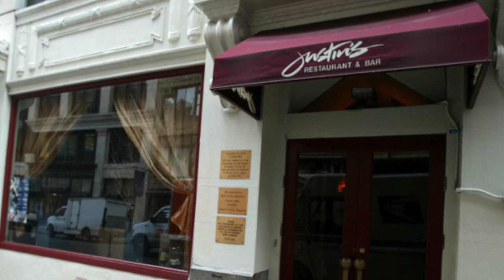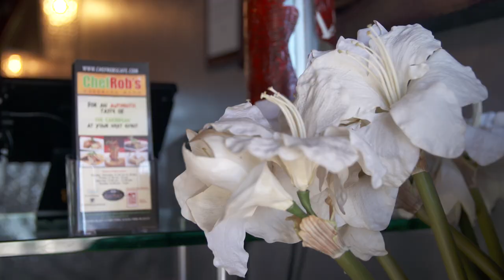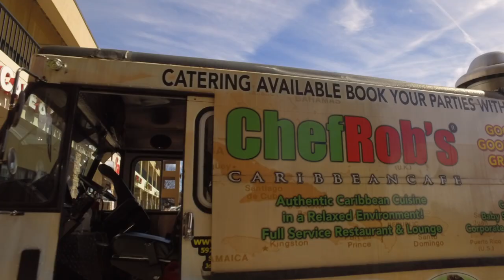Restaurant Review - Chef Rob's | Atlanta Eats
Authentic Caribbean cuisine that makes you feel like you’re on vacation in the Islands, Chef Rob’s Caribbean Cafe and Upscale Lounge has it all: delicious food, a comfortable environment & a lounge for great nightlife! Serving traditional Caribbean dishes like oxtails, jerk chicken, roti & many other options, patrons are sure to find that authentic Caribbean dish that they’ve been looking for in the Atlanta area. On Thursdays, Fridays & Saturday nights, Chef Rob’s Upscale Lounge heats up, a night club offering assorted tapas, cocktails with top-shelf choices, signature wine selections, hookah & various VIP options. Can’t make it to Sandy Springs? Chef Rob also has a food truck that services most of the Atlanta area & travels to a new spot each day! The truck is also available for catering opportunities if you want authentic Caribbean food for your next party or function.